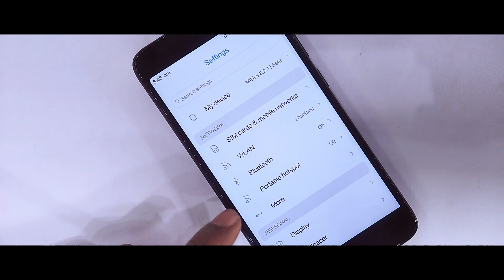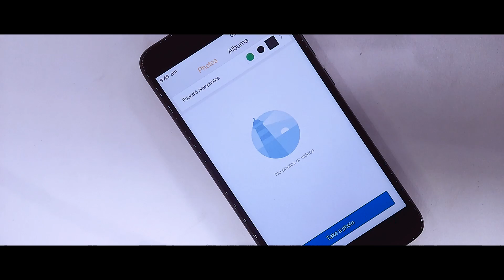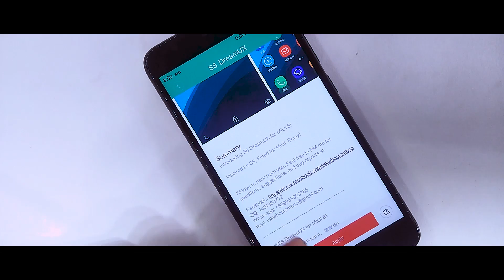Samsung S9 Theme For Miui 9!Redmi Note 4/Redmi 4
In this video I will show you Samsung S9 Theme For Miui 9,if you like to try New look Of Samsung S9 that try this theme.

Theme
Name-S8 Dream UX

Content
1.Samsung S9 Theme For Miui 9/8
2.Samsung S9 Theme For Redmi Note 4
3.Samsung S9 Features On Any Xiaomi Device
4.Samsung S9 Nova Setup
5.Samsung S9 Home screen Setup